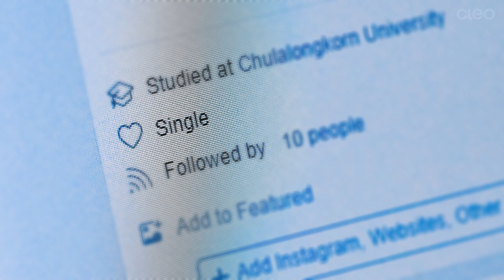EVERY GIRL DESERVES ROSES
เปลี่ยนเธอเป็นคนใหม่ ให้เขาตะลึงไปเลย!🔥 เสน่ห์ผู้หญิงจะน่าค้นหาแค่ไหนอยู่ที่ดวงตาจริงๆ นั่นแหละ ด้วยสีกลีบกุหลาบของ 🌹Kate Dark Rose Shadow🌹 จะทำให้ดวงตาของเธอดูลึกลับ น่าค้นหา แค่รู้จักไล่เฉดสี สร้างจุดโดดเด่นด้วยประกายกลิตเตอร์มุก และสีของกลีบกุหลาบที่เรียงซ้อนกันบนเปลือกตา

💋แล้วแต้มริมฝีปากด้วยพิกเมนต์ชัดๆ ของ 💄Kate Color Highvision Rouge💄 แพคเกจลวดลายกุหลาบผสม Golden Pearl ทำให้ปากดูมีประกายอวบอิ่ม เซ็กซี่แต่หรูหราเข้ามาทันที ...แล้วเราจะน่าดึงดูดแบบที่เขาแทบตั้งตัวไม่ทันเลยล่ะ✨

📢 จุดจำหน่าย
เคาน์เตอร์ Kate Tokyo ทุกสาขา (แผนกเครื่องสำอางในเซ็นทรัล, พารากอน, เดอะมอลล์, โรบินสัน, วัตสัน, อีฟแอนด์บอย, บิวเทรี่ยม, ซูรูฮะ, มัตสึโมโตะ คิโยชิ, @Cosme และร้านค้าชั้นนำทั่วไป)